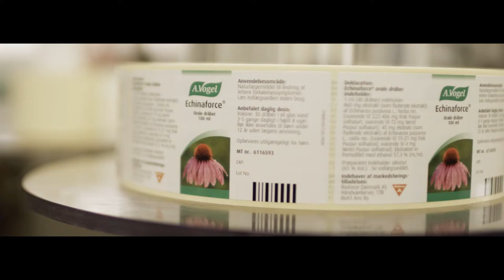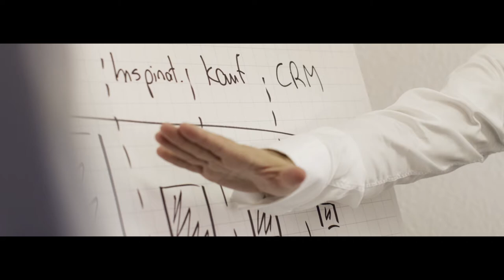Nominationsclip Marktforschung 2018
Vorstellung der nominierten Teams in der Kategorie Marktforschung